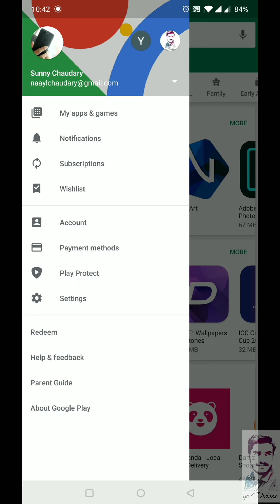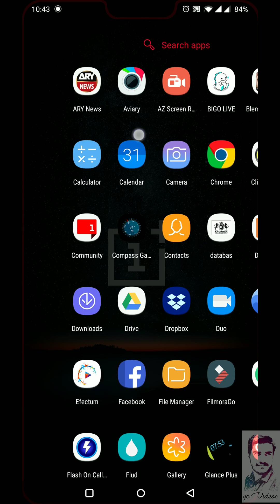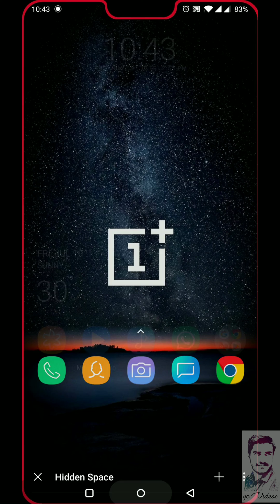How to Hide Apps In Oneplus 6 / 6T | yc Videos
How to Hide Apps In Oneplus 6 / 6T With Password Without Any Eternal Launcher - yc Videos

In this video i am going to show you how to hide apps in oneplus 6/6t/5/5t with password without installing any external Launcher

oneplus 6
oneplus 6T
oneplus 5
oneplus 5T